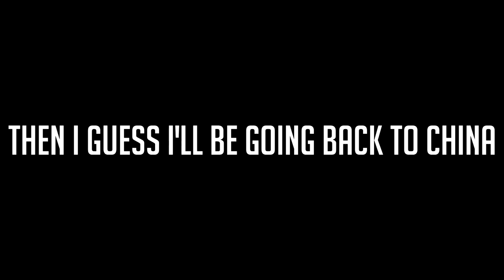Black Ops 2 Edition - Trickshot Combos Tutorial #11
♥ wombo combo

-Peaj